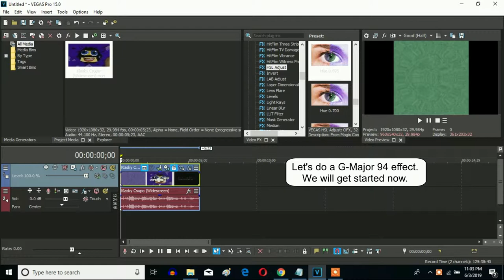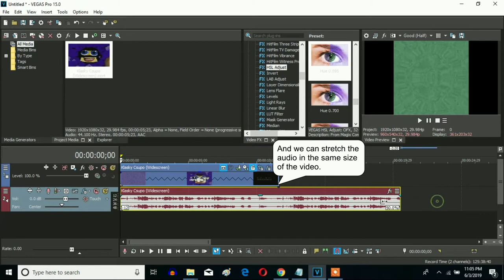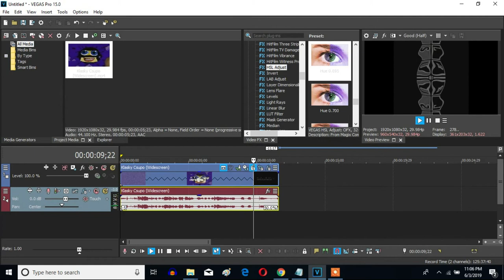How To Make G-Major 94 On Sony Vegas Pro (Fixed)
Made on Monday, June 3, 2019, 11:48:12 pm to 11:50:22 pm

Fixed because it was 0.500 for the playback rate and the audio speed -12 (even though the pitch is -5). Not 0.749 for the playback rate and -5 with the lock-in for the audio speed.